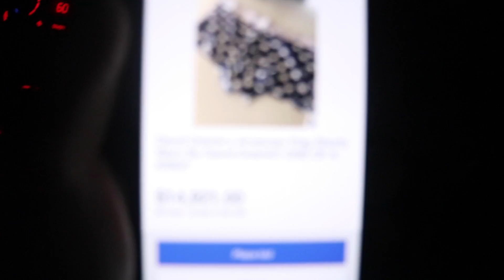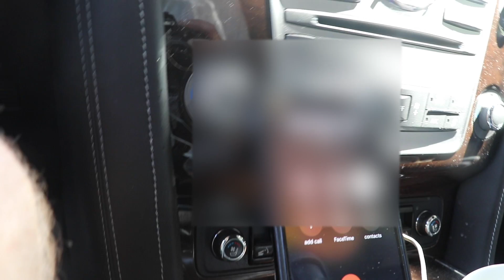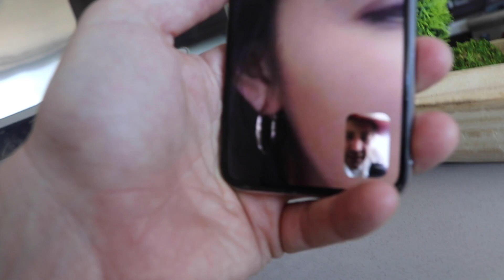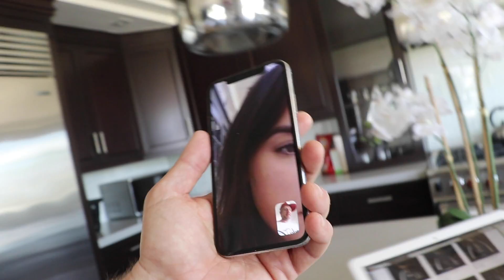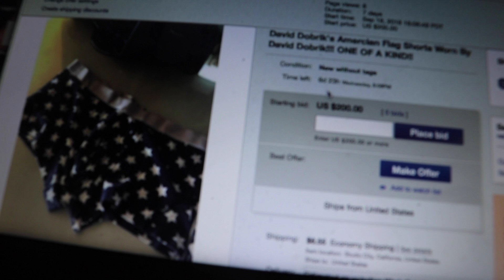I WAS DAVID'S ASSISTANT FOR A DAY!